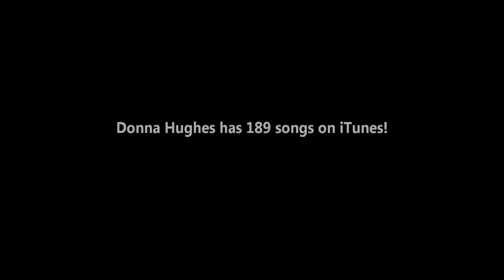Piano Paintings By Donna Hughes